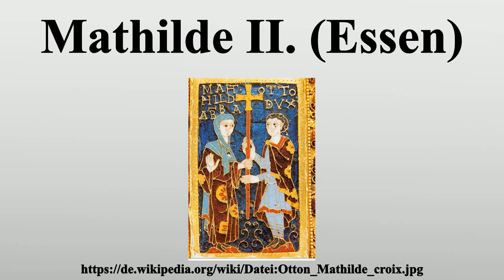Mathilde II. (Essen)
Vielen Dank für Ihre Unterstützung:

Mathilde II.(* 949; † 5.November 1011) war die Äbtissin des Stifts Essen.Die Enkeltochter Kaiser Ottos des Großen aus dem Geschlecht der Liudolfinger gilt als die bedeutendste Äbtissin der Essener Geschichte.

Bild-Copyright-Informationen
Urheber Info: ottonische Goldschmied des 10. Jahrhunderts